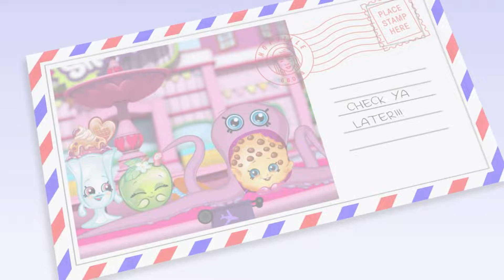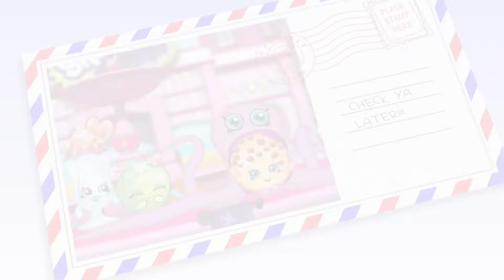Pop Goes the Babysitter?! | Shopkins | Once You Shop… You Can’t Stop | Cartoons For Kids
Pop Goes the Babysitter?! - Shopkins

Burnt bagels and muffins - How will Toasty Pop survive babysitting Dum Mee Mee?